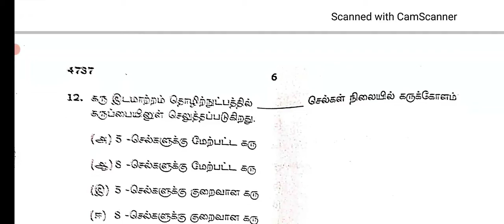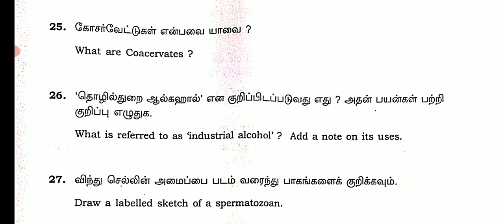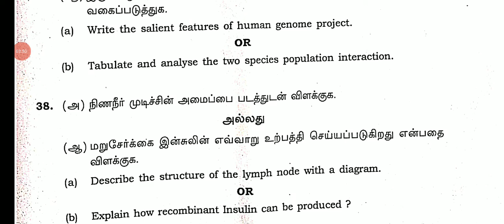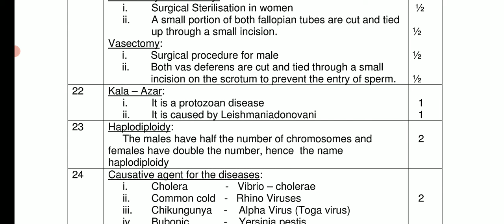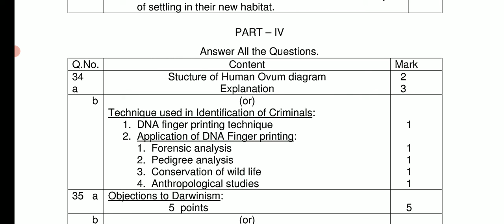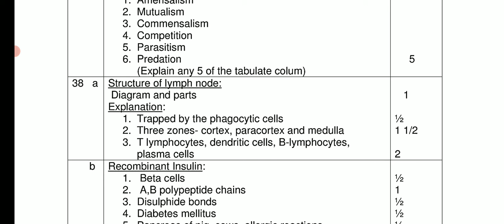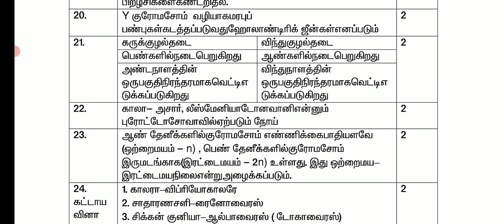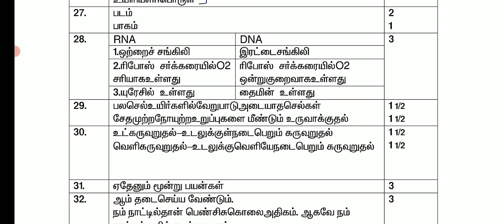12TH ZOOLOGY PUBLIC EXAM MARCH-2023 OFFICIAL ORIGINAL B TYPE QUESTIONPAPER ANSWERKEY II 12TH ZOOLOGY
12TH ZOOLOGY PUBLIC EXAM MARCH-2023 OFFICIAL ORIGINAL B TYPE QUESTIONPAPER ANSWEREKEY II 12TH ZOOLOGY

12TH#ZOOLOGY#PDFLINK

12TH COMMERCE PUBLICEXAM MARCH-2023 B TYPE OFFICIAL ORIGINAL QUESTIONPAPER II 12TH COMMERCE QUESTION

12TH  MATHEMATICS PUBLIC EXAM MARCH-2023 OFFICIAL ORIGINAL QUESTION A TYPE PUBLIC EXAM QUESTIONPAPER
11TH STD CHEMISTRY PUBLIC EXAM MARCH-2023 OFFICIAL ORIGINAL QUESTIONPAPER II 11TH CHEMISTRY QUESTION

11TH BIOLOGY PUBLIC EXAM MARCH-2023 OFFICIAL ORIGINAL QUESTIONPAPER OFFICIAL ANSWER KEY 11TH BIOLOGY

11TH STD BOTANY PUBLIC EXAM MARCH-2023 IMPORTANT 2,3,5 MARKS QUESTION BANK II 11TH BOTANY QUESTIONS💯

11TH BIOLOGY PUBLIC EXAMINATION-MARCH 2023 OFFICIAL ORIGINAL QUESTION PAPER II 11TH BIOLOGY QUESTION

11TH BIOLOGY PUBLICEXAMINATION MARCH-2023 OFFICIAL ORIGINAL QUESTIONPAPER II 11THBIOLOGY PUBLIC EXAM

11 STD BIOLOGY PUBLIC EXAM MARCH-2023 OFFICIAL ORIGINAL QUESTION PAPER II 11TH BIOLOGY PUBLICEXAM-23

11TH BIOLOGY PUBLIC EXAM MARCH-2023 OFFICIAL ORIGINAL QUESTION PAPER  11TH BIO-ZOOLOGY QUESTIONPAPER

11TH  BIOLOGY PUBLIC EXAMINATION MARCH-2023 OFFICIAL ORIGINAL QUESTIONPAPER II 11BIOLOGY PUBLIC EXAM
11TH BIOLOGY PUBLIC EXAM MARCH-2023 OFFICIAL ORIGINAL QUESTION PAPER II 11TH BIOLOGY QUESTION PAPER🔴

11TH BIOLOGY PUBLIC EXAM MARCH-2023 OFFICIAL  QUESTION PAPER 11TH BIOLOGY PUBLICEXAM QUESTION PAPER💯

11TH BOTANY PUBLIC EXAM MARCH-2023 OFFICIAL  QUESTION PAPER II 11TH BOTANY HOW TO WRITE PUBLIC EXAM💯
11TH STD BOTANY PUBLIC EXAM MARCH- 2023 FIVE YEARS OFFICIAL ORIGINAL QUESTION PAPER II 11TH BOTANY 💯
11TH BOTANY PUBLIC EXAM-2023 IMPORTANT 2,3,5 MARKS QUESTION 100% PUBLIC EXAM கேட்கப்படும்வினாக்கள்🔴💯

11TH BIOLOGY PUBLICEXAM MARCH-2023 BIO-BOTANY IMPORTANT 2,3,5MARKS QUESTION ANS 100 CONFIRM QUESTION

 MARCH-2023  ORIGINAL QUESTIONPAPER II 12TH COMPUTER APPLICATION

12TH COMPUTER SCIENCE PUBLIC EXAM MARCH-2023 OFFICIAL ORIGINAL QUESTIONPAPER II 12TH COMPUTERSCIENCE

12THENGLISHFULLANSWERKEYDOWNLOAD DESCRIPTION

12TH TAMIL PUBLICEXAM MARCH- 2023 II 12TH PUBLICEXAM-2023 ORIGINAL OFFICIAL QUESTIONPAPER ANSKEY PDF

12TH TAMIL PUBLICEXAM MARCH- 2023 II 12TH PUBLICEXAM-2023 ORIGINAL OFFICIAL QUESTIONPAPER ANSKEY PDF

12TH TAMIL PUBLICEXAM MARCH- 2023 II 12TH PUBLICEXAM-2023 ORIGINAL OFFICIAL QUESTIONPAPER ANSKEY PDF

10TH THIRDREVISIONTEST MARCH-2023 OFFICIAL TIMETABLE TN EDUCATIONDEPARTMENT 38-DISTRICT CEO RELESED

MaanavanAasiriyarSaravananTelegramGruop

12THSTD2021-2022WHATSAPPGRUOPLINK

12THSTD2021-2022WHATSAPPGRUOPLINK